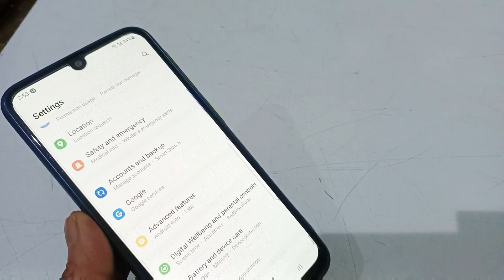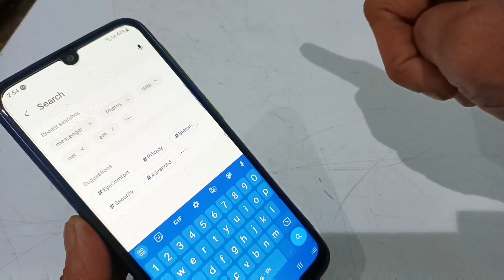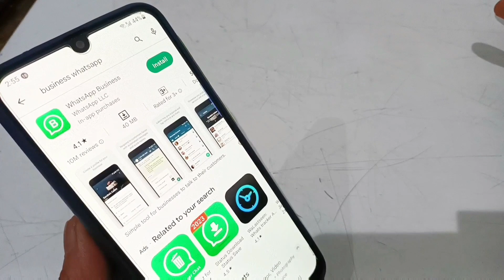ഒരു ഫോണിൽ രണ്ടോ മൂന്നോ വാട്സ്ആപ്പ്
how to use two or three WhatsApp in one phone